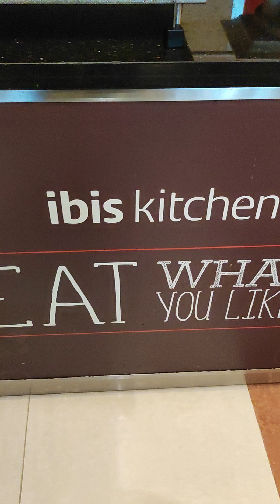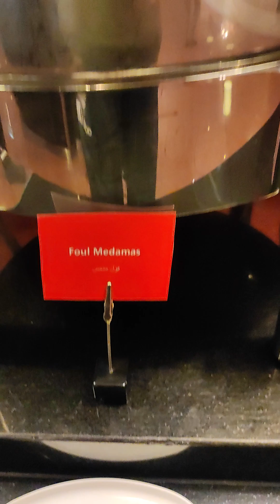breakfast buffet |dubai hotel breakfast buffet 😋 👌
Breakfast buffet with lot of variety 😋

breakfast buffet
breakfast
buffet
best breakfast buffet
buffet breakfast
free breakfast buffet
breakfeast buffet
breakfast buffet hotel
great breakfast buffet
super breakfast buffet
the only breakfast buffet
breakfast buffet
dubai
dubai hotel breakfast buffet
dubai breakfast
dubai hotel
dubai hotel breakfast
dubai breakfast buffet
breakfast
dubai breakfast buffet hotel
buffet
breakfast buffet dubai
4 star hotel breakfast buffet
best buffet in dubai
breakfast buffet in dubai